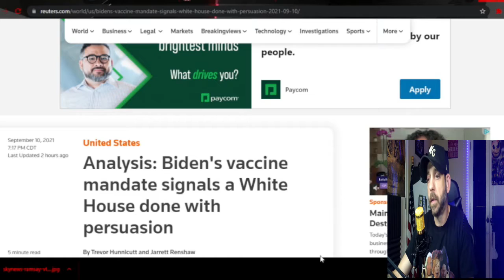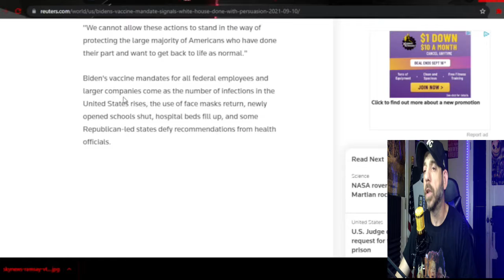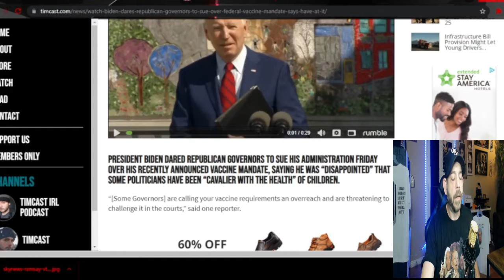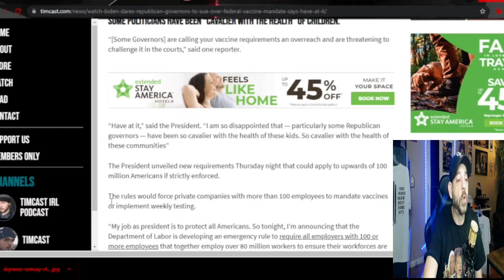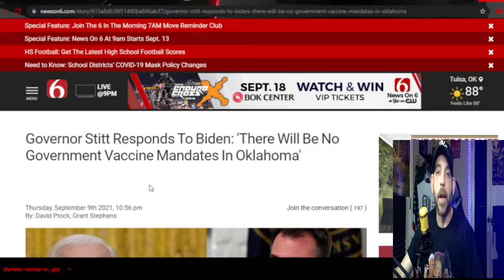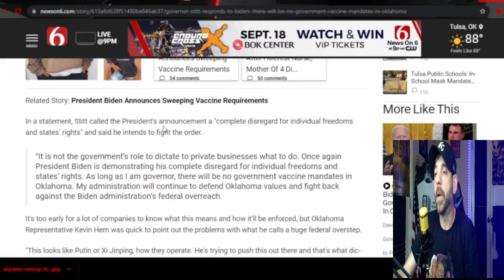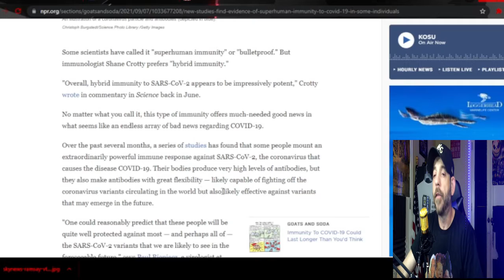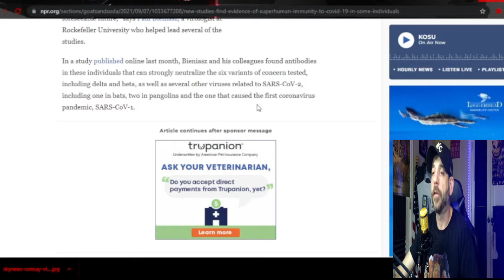Biden Issues VACCINE MANDATE Despite Immunity Study Claiming SUPERHUMAN IMMUNITY.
Authoritarian Biden Regime institutes vaccine mandate depite a study claiming people who have had Covid may have SUPERHUMAN immunity.  Okahoma sues Biden administration over mandate.  I get into all that and more in this video.

Here at HydeNSeek Media, I strive to bring you common sense ideas and opinions on the news.  I welcome all those who wish to engage in conversation using common sense, reasoning and logic as the tools to communicate with.

If you like my work, consider donating to the channel to help support me and ensure more content is available.
Use the crypto wallets below:
3FuYE4TwD8147ku1kp81WPBC3n2WxoE1sH
Bitcoin wallet

0xe336e24E531A00ACf896434E09d3B6E616C714d5
Ethereum Classic wallet

0xA576a1DB5bD704F0C7dF9625c6994E027f349C98
District0x wallet

0x3925baD88c5dFa7ff4056ae5712a0Bc9F48521BC
Ethereum wallet

0x3934286cA455d92d158E92e3a8939880d34200f6
Maker wallet

0x989f1aC209011d3791C95Aa073B3FdF3870DD7B
Loopring wallet